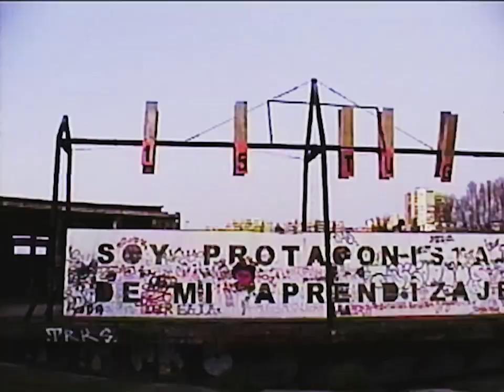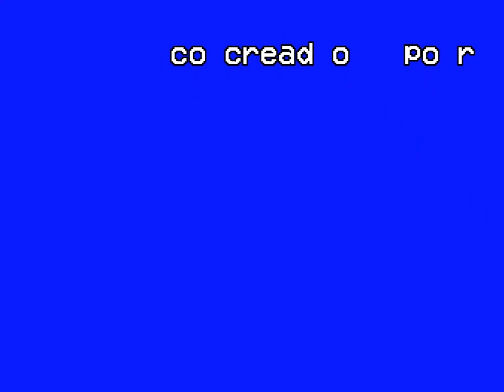ENGAÑITOS | Episodio 04 | feat. Los Ángeles Negros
Episodio Nº04 de Engañitos, segmento dedicado a la producción audiovisual de videoclips, con recuerdos familiares y nuestro cuarto invitado estelar, ¡¡la banda Los Ángeles Negros!!